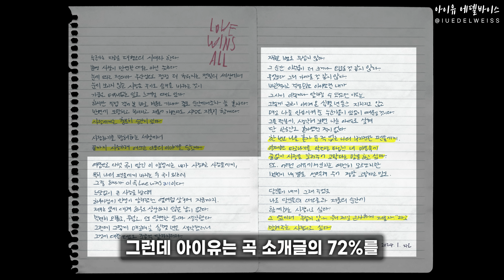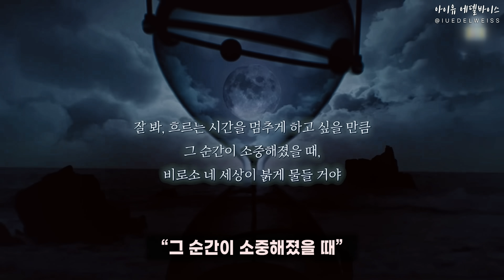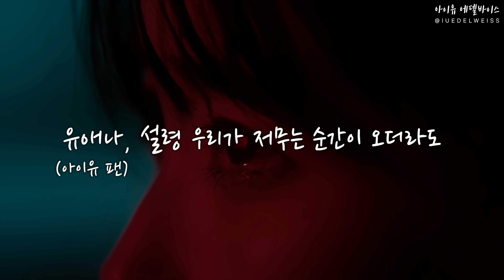[ENG/뮤비해석] 아이유와 뷔를 소멸시킨 큐브의 정체 | IU 'Love wins all'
English / Chinese (Traditional / Simplified) Subtitles Available | IU 'Love wins all' MV Explanation
CHT/CHS 자막을 제작해주신 위니추(wyjc516 @ Twitter)님께 진심으로 감사드립니다.